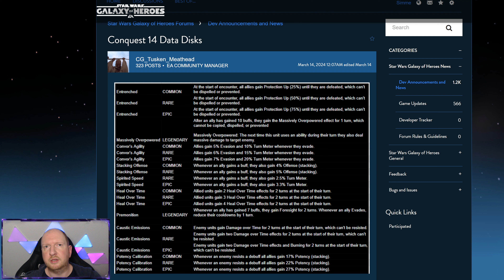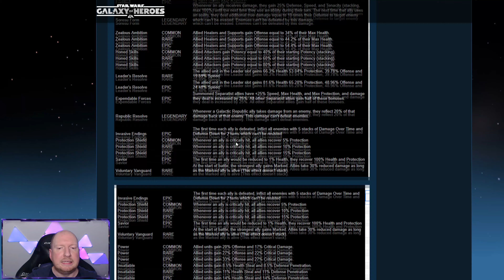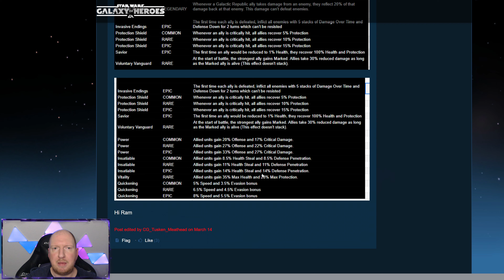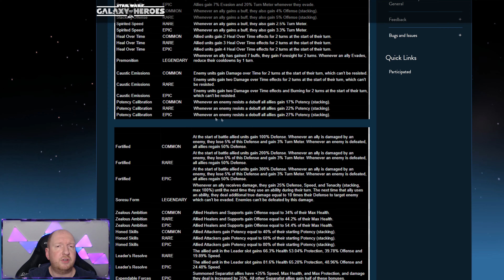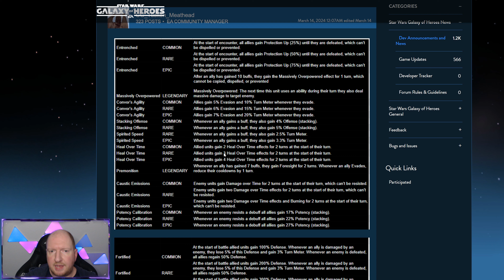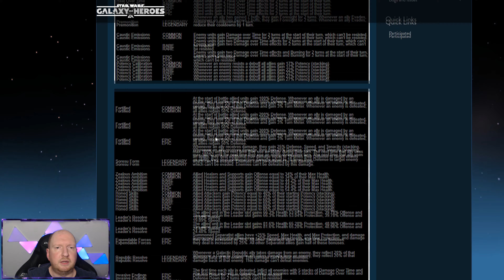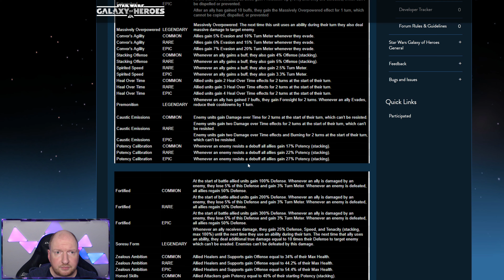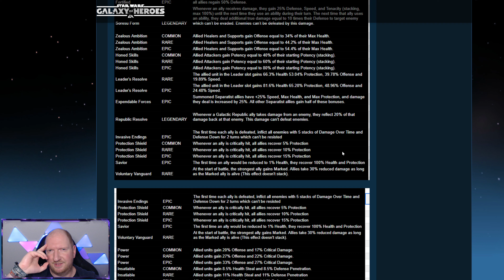Die BESTEN Datendisks für Conquest 14 (Vorschau)